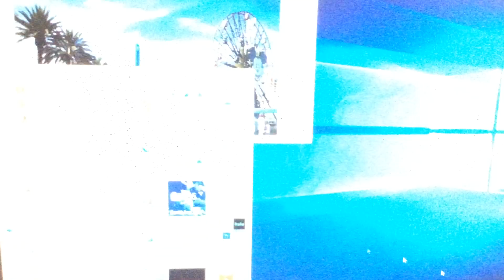Luxor Amun Rising Stage 4-1 Die Khufu Die